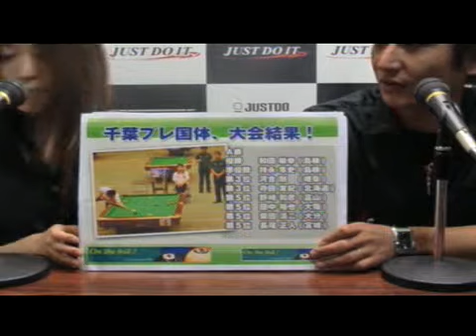第66回ビリヤード超人列伝放送 (2009.09.03放送)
01. オープニング
02. ビリヤードニュース
03. 西日本グランプリ第４戦　栗林達プロvs田中雅明プロ
04. 栗林超人の俺に聞け！「リクエストコーナー」
05. エンディング